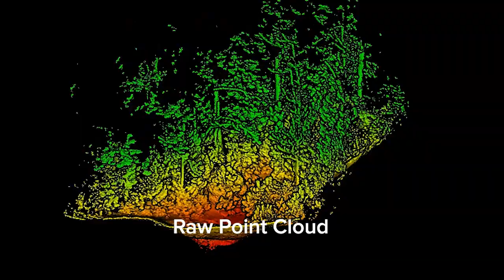Hovermap LiDAR Forestry scan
The Emesent Hovermap performed well as a mobile LiDAR scanner in forested areas. It produced colourized point clouds data that help us identify the vegetation, which was further processed into a ground point classified model. The Hovermap system is available for sale and rental in North America, visit our for more information.